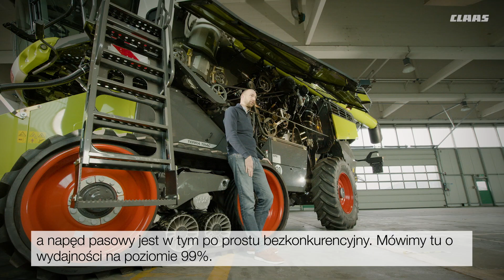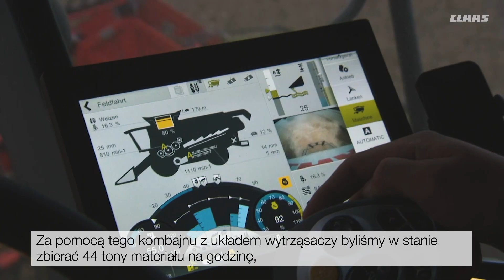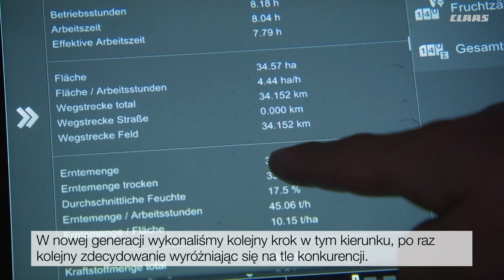CLAAS | LEXION fakt #1 Wydajny